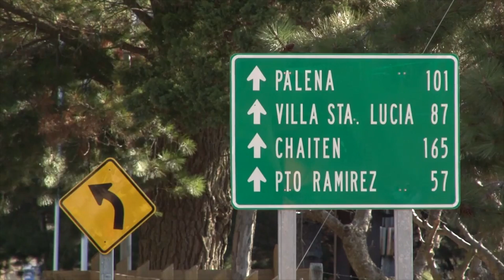Diputado Bernales pide aduana sanitaria para provincia de Palena